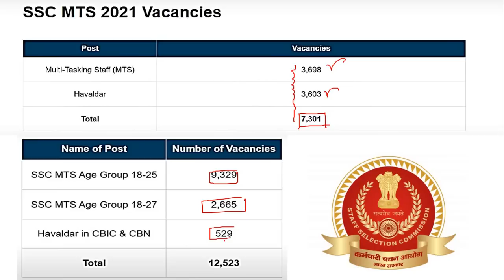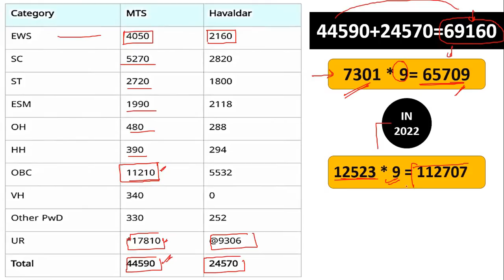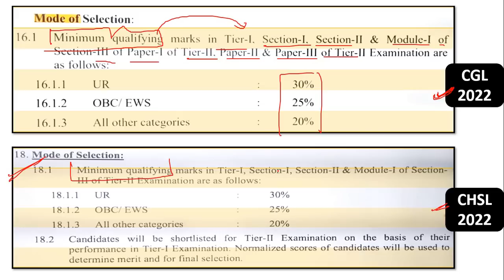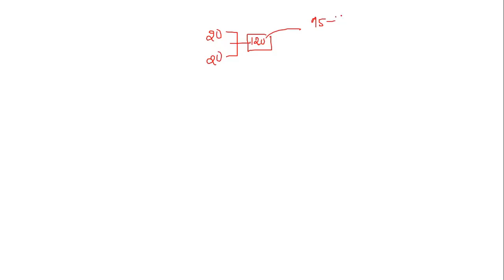SSC MTS cut off High 2023|80,90,100 वालों 😭 | SSC MTS SEC.1 ❌ QUALIFYING| MTS cut off state wise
ssc mts cut off 2023 expected| ssc mts cut off 2023 state wise | Ssc mts cut off 2023

ssc mts expected cutt off
ssc mts 2023 safe attempt
ssc mts safe score for final selection 2023
ssc mts safe score kya hoga
ssc mts safe attempt 2023